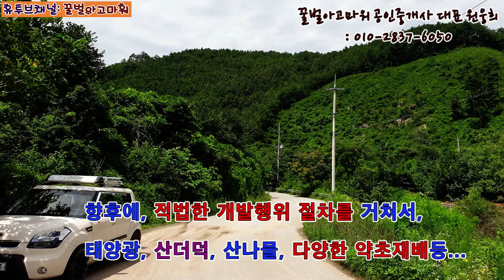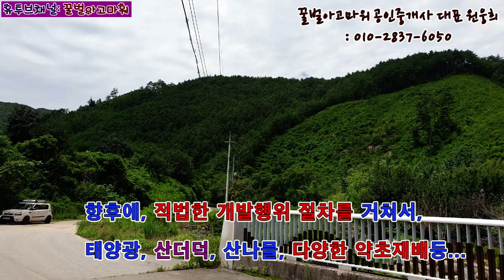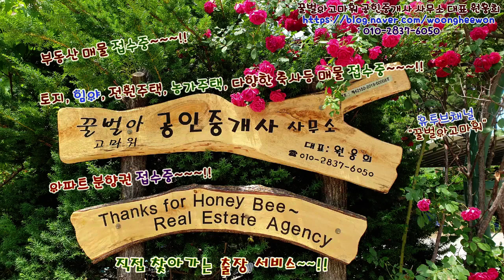강원도 강릉시 옥계면 남양리의 하루종일 해가잘드는 임야 33,454평 매매(조정가능)(Thanks for Honeybee the real estate Agency in Korea)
꿀벌아고마워 공인중개사 사무소 유투브채널 강원도 강릉시 옥계면 남양리의 하루종일 해가잘드는 임야 33,454평을 총매매가 1억 7천 500만원에 매매(조정가능)